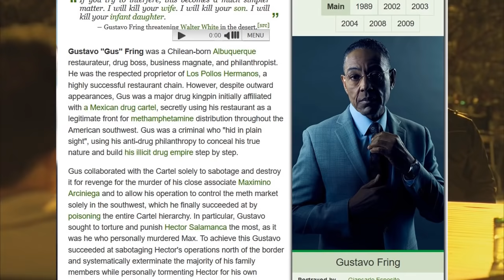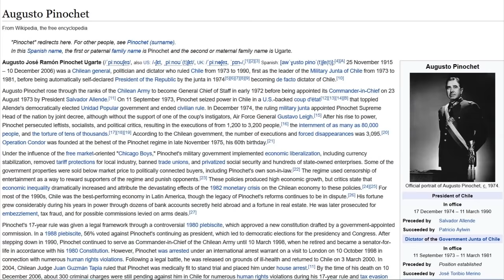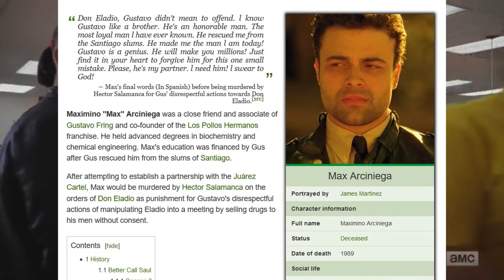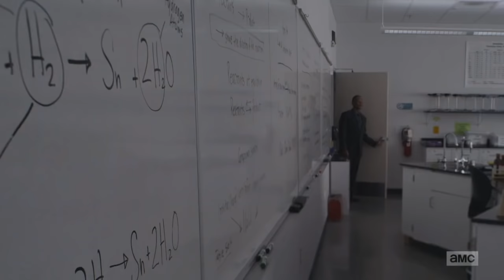Gus Fring's Mysterious Backstory! Better Call Saul Breaking Bad Breakdown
Hey guys, in this video I'll be breaking down the character Gus Fring from Better Call Saul and Breaking Bad!
Today we'll be discussing his mysterious Chilean past!